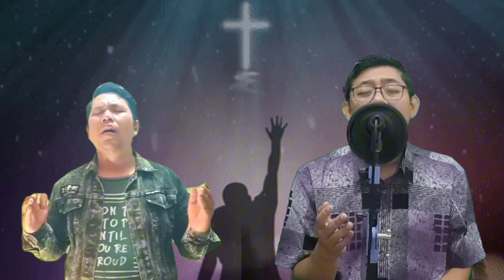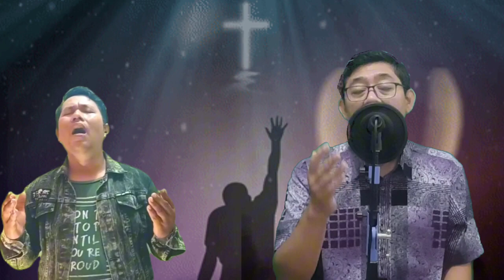WORSHIP TIME | BILA KUPANDANG HASIL KARYAMU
Worship Time with World Healing And Revival Center (WHRC) Team

10 MARET 2024

Songs:
BILA KUPANDANG HASIL KARYAMU
(Cover by WHRC Team)